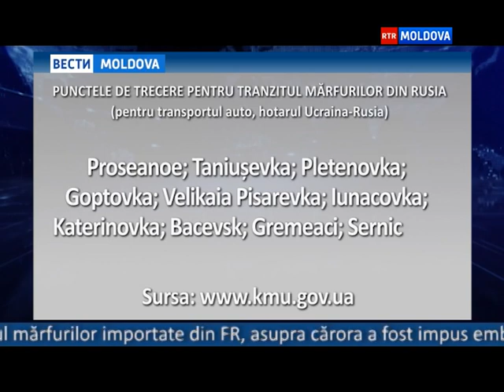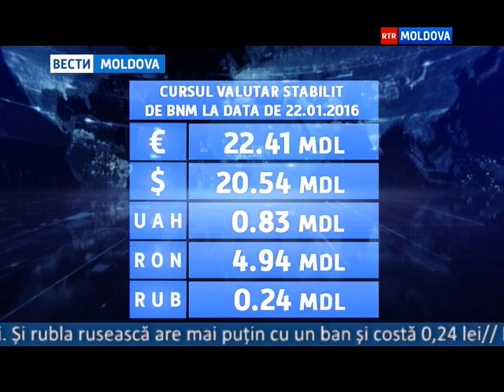22.01.2016 // 13-00 Ro